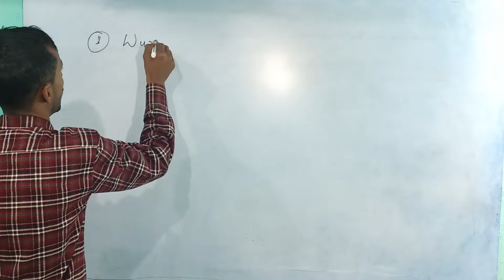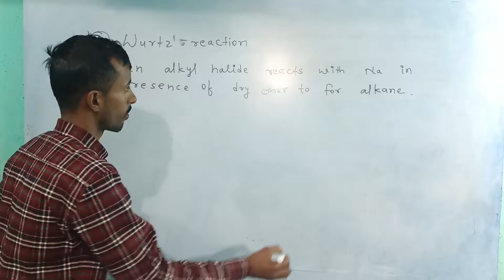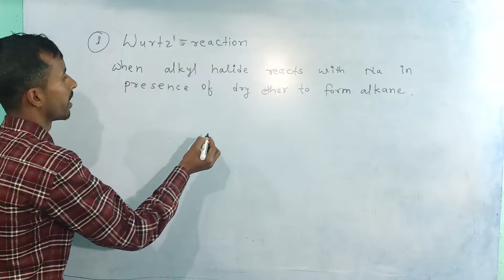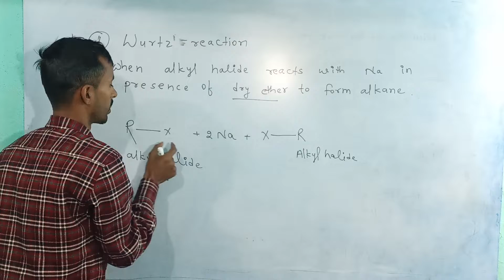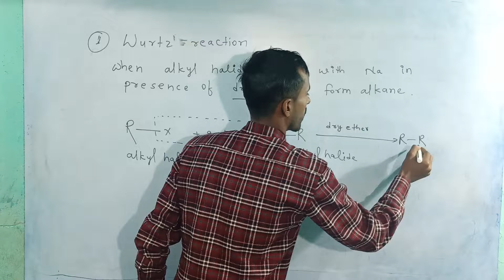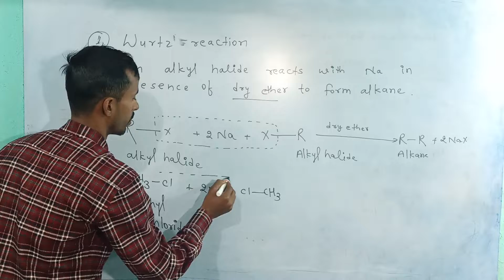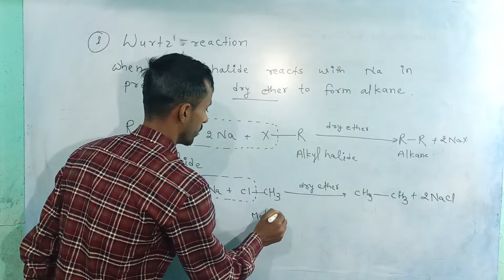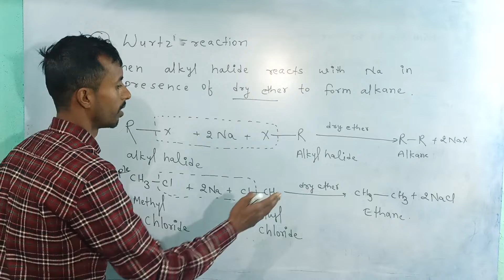Wurtz Reaction l Class 12 l Chemistry l By JK ROY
In this lecture we have discussed about Some Important Reactions of class 12 chemistry,
and many more.

Search- Blackboardedu